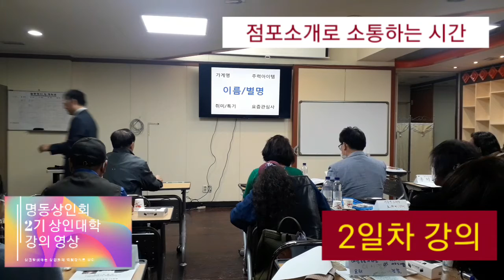명동대흥로상인회 2일차 상인대학